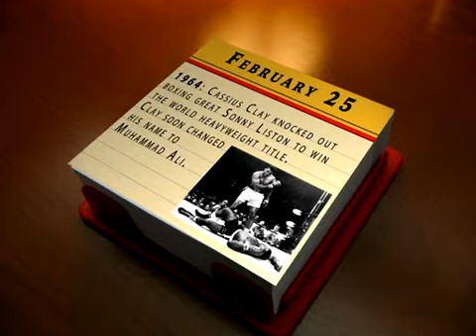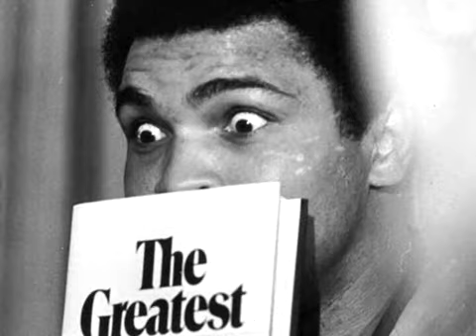February 25, 1964: Cassius Clay Won Title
Muhammad Ali (Cassius clay) won the Heavyweight title first time in February 25, 1964. He knocked out boxing great Sonny Liston to win the world heavyweight title. Clay soon changed his name to Muhammad Ali.